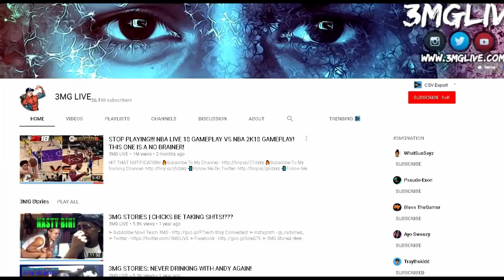Travis Scott - No Bystanders REACTION (Astroworld Album)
so you can be notified when i upload or go live. Hitting Notifications will also alert you when I write in the Community Tab!

🔥I Also Stream on Facebook Gaming! You will find some exclusive streams there as well! we 27k Strong!
I Livestream all kinds of games and Upload Gaming News!
I Upload Story Time Videos, Political, Life, Music, Pop Culture, and Reaction Videos!